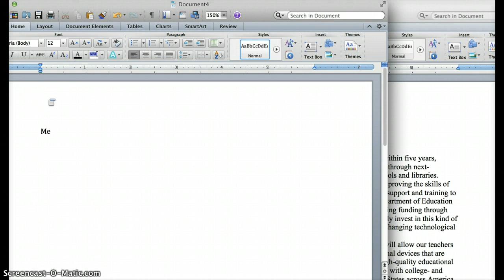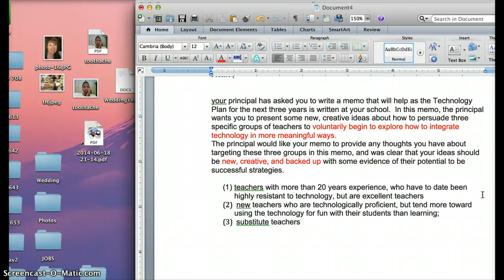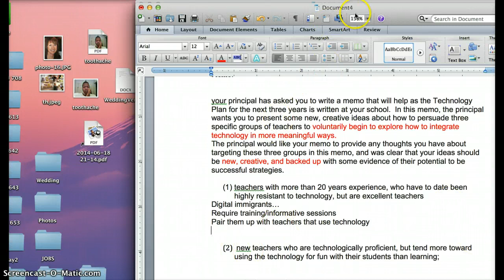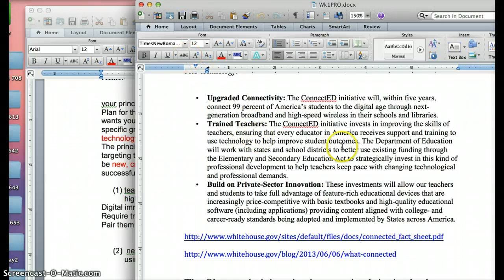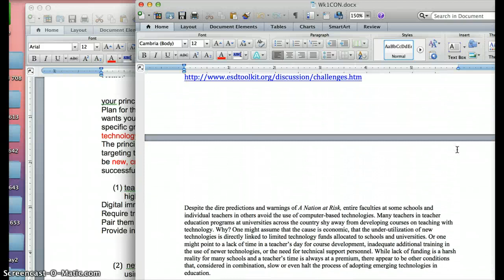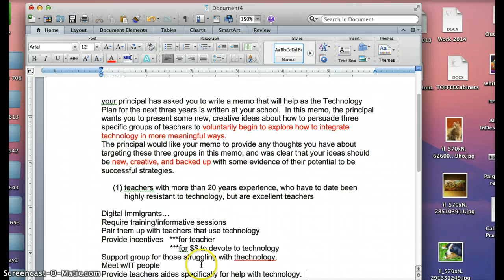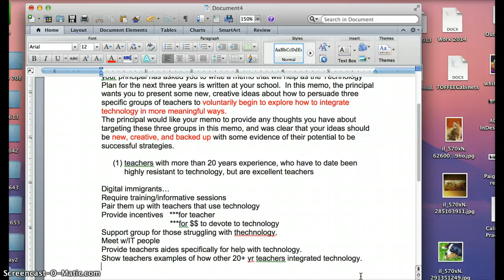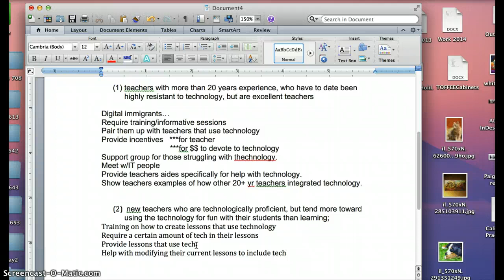Week 1 - Secret Writing - Part 1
first 15 min session